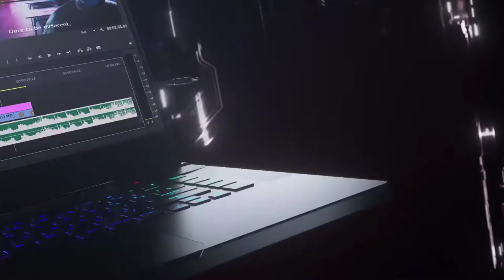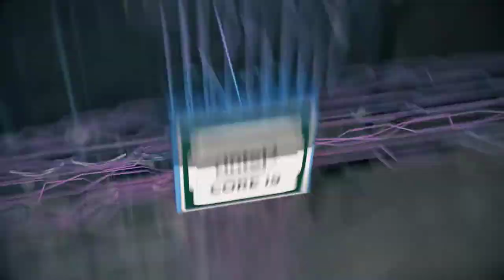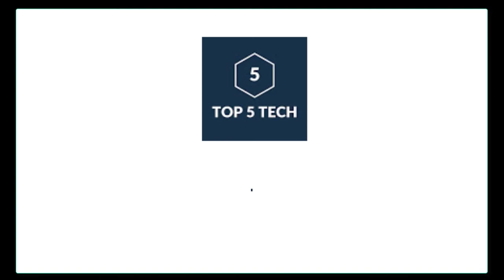Top 5 Best ASUS Gaming Laptops 2021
In this video we shared top 5 best Asus gaming laptops 2021.

5 ► ASUS - ROG Zephyrus G14
Amazon US
4 ► Asus ROG Strix Hero III
Amazon US
3 ► ASUS ROG Zephyrus S GX701
Amazon US
2 ► ASUS ROG Zephyrus S15
Amazon US
1 ► Asus ROG Strix Scar III
Amazon US